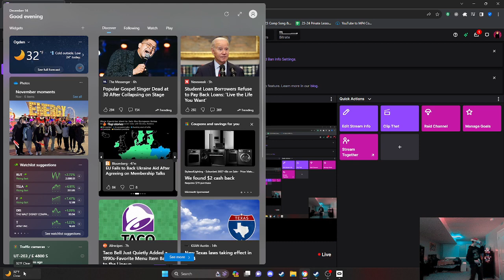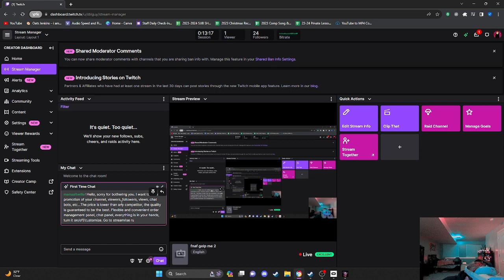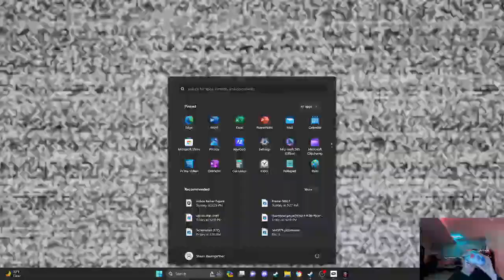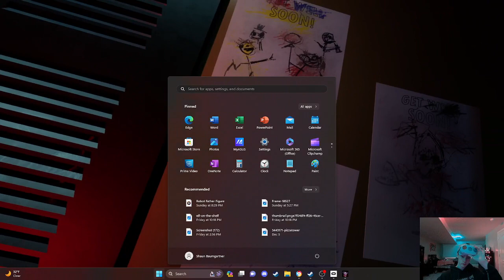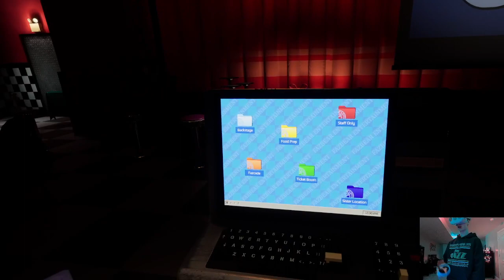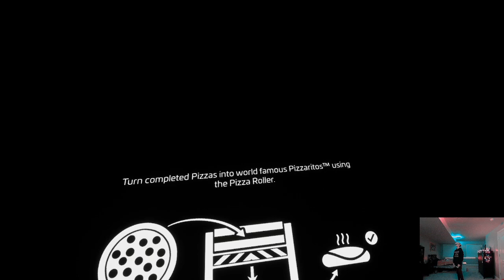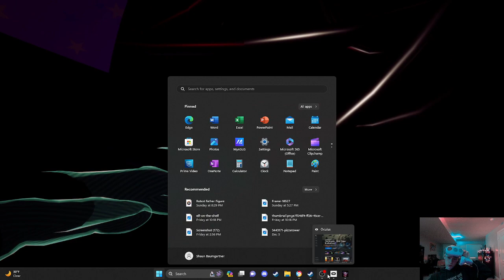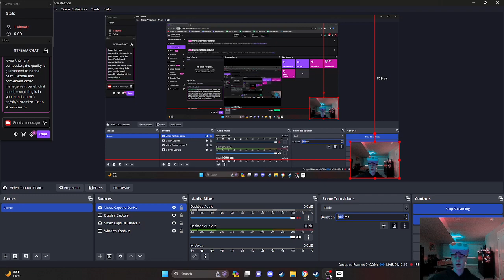Fnaf Vr 2 | Stream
OHH HELLO!!

I get all my music and sound effects from YouTube. If you have any questions about them, ask me.

Time Stats: